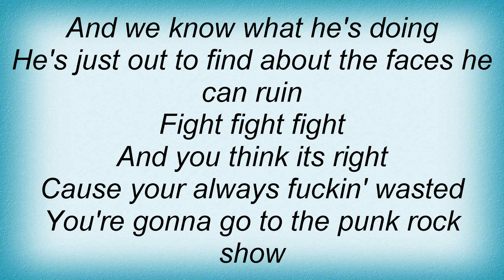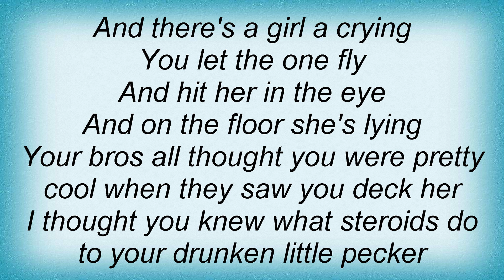Mad Caddies - All American Badass Lyrics